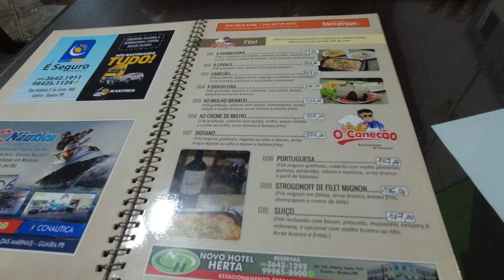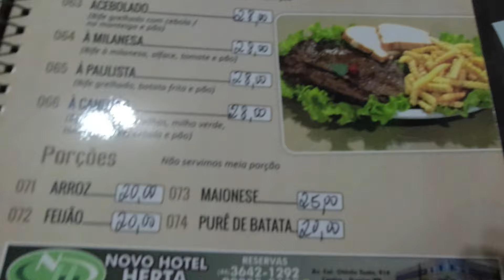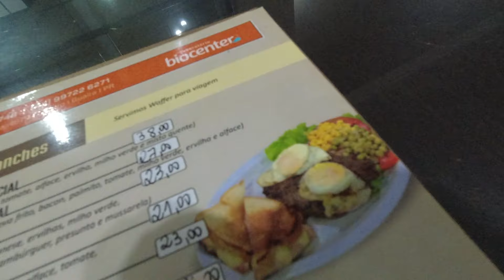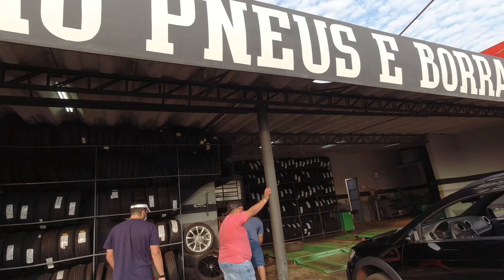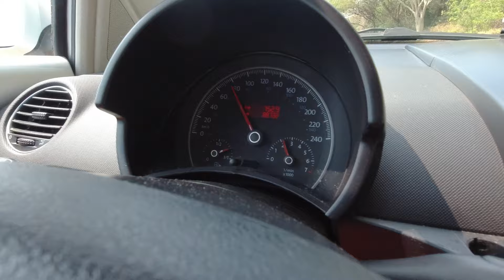Viagem Guaíra Part 4 “ Nossa Rotina “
Viagem de volta para casa muito complicado.